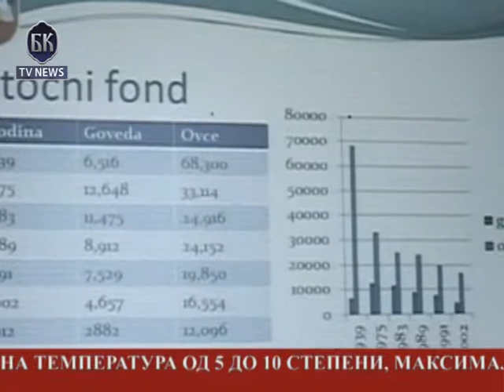BKTV News TELEFAKT 19 10 2013